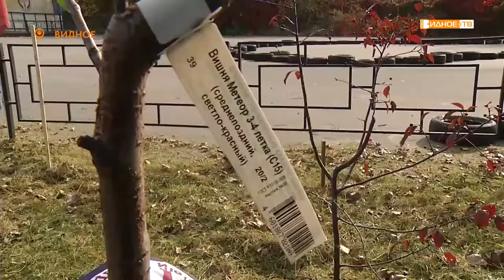«Вишневый сад» - высадка вишневых деревьев на Садовой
Около 120 саженцев вишни теперь будут украшать старую площадь  на садовой улице. Озеленением территории занялись активисты территориального общественного самоуправления «Старый город».